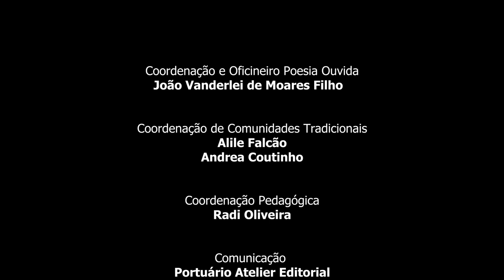Roda de Conversa Griot com Grupo de Arte Apombagem - Fabrício Brito na Oficina Poesia Ouvida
O Museu é poesia. O Museu é a Rua.

Foi no dia 27 de maio, sábado, o intercâmbio líterocultural com a Apombagem e o filósofo, poeta, Fabrício Brito.

Teatro, música, dança, fotografia e educação patrimonial, foram temas abordados pelo Grupo de Arte Popular Apombagem. O Grupo defende que o museu é um acontecimento poético e não uma estrutura de pedra e cal.

Parte-se desta premissa para pensar o museu para além do edifício. Com uma proposta de intercâmbios e trocas de saberes, o Poesia Ouvida recebeu o poeta e filósofo Fabrício Brito e o Grupo de Arte Popular Apombagem para uma vivência na sede da Portuário na Roda de Conversa com jovens escritores de Cachoeira e São Félix.

Na oportunidade, que você poderá assistir a uma fração nesse vídeo produzido por Guilherme Boldrin @guilboldrin , além da experiência na Portuário, a apresentação da montagem O Museu é a Rua.

Com texto e direção do poeta convidado, Fabrício Brito, a apresentação se apropriou da Casa de Câmara e Cadeia de Cachoeira @camaradacachoeira , onde tivemos experiências que certamente tingiram de afeto e poesia as páginas de vida de cada presente.

O Grupo de Arte Popular nasceu na periferia de Salvador, no bairro Fazenda Grande do Retiro. Atua desde 2009 com musicais, saraus e espetáculos de teatro de rua na capital e no interior.

O grupo faz a gestão da Casa do Museu Popular da Bahia, espaço de referência em Arte de Rua, Educação Patrimonial e Museologia Popular.

Quem quiser conhecer mais sobre o grupo é só acessar @apombagem e do @artemarginalssa

O Poesia Ouvida é uma realização da Portuário em parceria com o ILLER

Apoio do Departamento de Cultura da Prefeitura Municipal de São Felix

Patrocínio da Coelba, Instituto Neo Energia, Programa Faz Cultura, Secretaria da Fazenda, Secretaria de Cultura do Estado da Bahia.